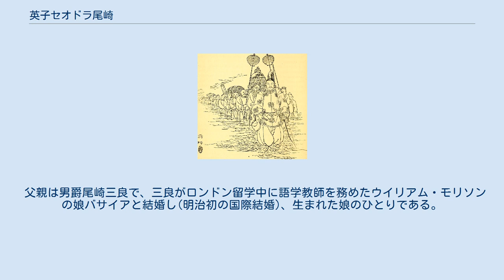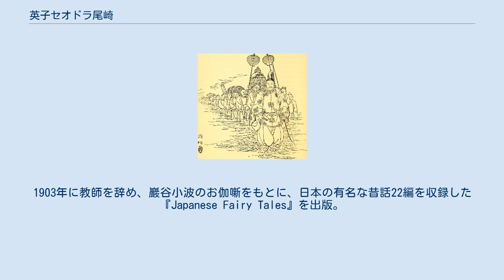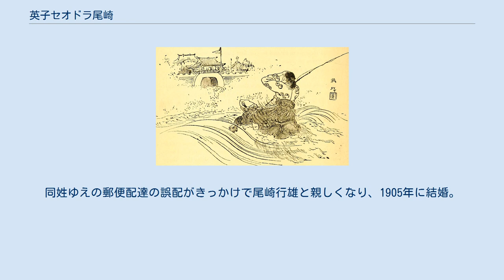英子セオドラ尾崎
夫の尾崎行雄と。
 英子 セオドラ 尾崎（えいこ セオドラ おざき、英: Yei Theodora Ozaki、1870年12月14日 - 1932年12月28日）は、イギリス生まれの日系翻訳家。
『日本昔話』(Japanese Fairy Tales) を英訳し、これは没後も再刊されている。
尾崎行雄の後妻で、娘に「難民を助ける会」の設立者の相馬雪香がいる。
参議院議員の尾崎行輝は義理の息子。
 父親は男爵尾崎三良で、三良がロンドン留学中に語学教師を務めたウイリアム・モリソンの娘バサイアと結婚し(明治初の国際結婚)、生まれた娘のひとりである。
両親は5年間の結婚の後に離婚して、三良は妻子を置いて帰国し、セオドラは16歳までイギリスで育てられた。
離婚同意書に母バサイアが子供の養育に困った際は子供を日本に送ることができるという条項があったことから、1885年に祖父のウィリアム死去により生活に困窮したバサイアは英子の日本行きをロンドン総領事の園田孝吉に相談、もともと引き取ることに賛成だった尾崎はすぐ了承し旅費を送った。
 バサイアは英子を手放すことをためらったが、尾崎の再三の催促により、1887年に16歳で来日し、頌栄女学校のアメリカ人女性宣教師や式部権頭の桜井能監に半年ほど預けられたのち、聖アンデレ教会のショウ牧師夫妻に引き取られ、香蘭女学校の助教師となった。
18歳から縁談が4回持ち込まれたが、いずれも拒否。
20歳で父親から独立して教師で身を立て、1891年に駐日英国公使のヒュー・フレイザー夫人の個人秘書となり英国大使館に住み込んだ。
フレイザー公使の急死によりイタリアに転居した夫人を追って1895年に渡欧し、2年間夫人とともにイタリアに滞在したのち、ロンドンの母のもとに戻った。
 ロンドンでの母子の生活は楽ではなく、1898年に母子宅に下宿していた門野幾之進から窮状を聞いた福沢諭吉が同情し、慶應義塾幼稚舎の英語教師の職を紹介、1899年に再来日。
1903年に教師を辞め、巖谷小波のお伽噺をもとに、日本の有名な昔話22編を収録した『Japanese Fairy Tales』を出版。
好評を得たため刊行が続き、西洋社会で誤解されがちな日本の女性についての物語なども執筆した。
日本の社交界でも人気を集め、日露戦争の取材に来たタイムズ特派員と韓国を訪れるなど活躍した。
同姓ゆえの郵便配達の誤配がきっかけで尾崎行雄と親しくなり、1905年に結婚。
夫婦の間では全ての会話に英語が用いられ、家庭生活は大体洋式に改められた。
幸せな結婚生活を送っていたが、肉腫病を患い、アメリカで手術をしたが1932年に行雄らと滞在中のロンドンで死去した。
行雄との間に品江、雪香があり、雪香は相馬恵胤に嫁いだ。